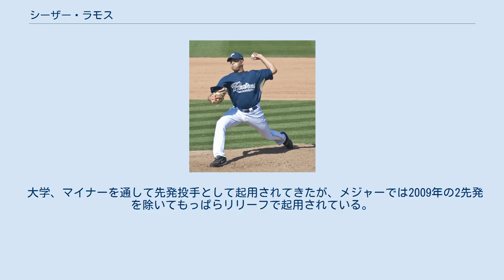シーザー・ラモス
シーザー・ラモス（Cesar Ramos, 1984年6月22日 - ）は、アメリカ合衆国・カリフォルニア州ロサンゼルス出身のプロ野球選手（投手）。
左投左打。
MLB・フィラデルフィア・フィリーズ傘下に所属。
 カリフォルニア州ロサンゼルスでメキシコ移民2世として生まれる。
 2002年のMLBドラフトでタンパベイ・デビルレイズから6巡目で指名されたが、両親の希望もあって、カリフォルニア州立大学ロングビーチ校への進学を選択。
大学時代は同学年にトロイ・トゥロウィツキー(現・トロント・ブルージェイズ)、1学年下には後にレイズでもチームメイトになるエバン・ロンゴリアがいた。
 パドレス時代 2005年のMLBドラフト1巡目追補（全体35位）でサンディエゴ・パドレスから指名され、プロ入り。
 2009年9月16日のアリゾナ・ダイヤモンドバックス戦でメジャーデビュー。
 2010年は初めて開幕ロースター入りを果たしたが、14試合で防御率11.88と振るわず、シーズンの多くをAAA級ポートランド・ビーバーズで過ごした。
 2010年12月17日にジェイソン・バートレットとのトレードで、ブランドン・ゴームスらと共にタンパベイ・レイズへ移籍した。
 2013年開幕前の3月には、第3回WBCのメキシコ代表に選出された。
 2014年1月17日にレイズと74万9750ドルの1年契約に合意した。
 2014年11月5日にマーク・サッピントンとのトレードで、ロサンゼルス・エンゼルスへ移籍した。
 2015年は自己ベストの65試合に投げ、通算250試合登板に到達。
防御率と与四球率で自己2位の数字を記録したが、12月2日にノンテンダーFAとなった。
 2016年1月5日にテキサス・レンジャーズとマイナー契約を結んだ。
開幕は傘下のAAA級ラウンドロック・エクスプレスで迎え、4月25日にメジャー契約を結んで25人枠入りした。
7月22日にDFAとなり、25日に自由契約となった。
 2016年8月4日にデトロイト・タイガースとマイナー契約を結び、傘下のAAA級トレド・マッドヘンズへ配属された。
11月7日にFAとなった。
 2017年1月5日、フィラデルフィア・フィリーズとマイナー契約を結び、同年のスプリングトレーニングに招待選手として参加することになった。
 大学、マイナーを通して先発投手として起用されてきたが、メジャーでは2009年の2先発を除いてもっぱらリリーフで起用されている。